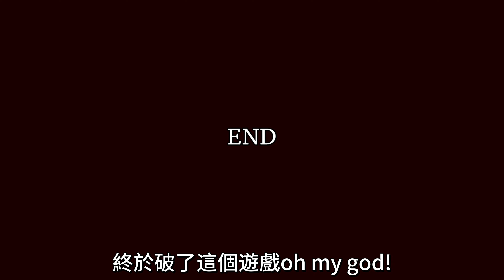挑戰玩300個恐怖遊戲不被嚇到!Ep.8玩完這款遊戲從此不在泡槍! 【聽說我叫卯咪】《deppart prototype》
deppart prototype 挑戰玩300個恐怖遊戲不被嚇到 恐怖遊戲 搞笑 廢片
千萬不要學我罵髒話!影片裡含有大量心情文字與尖叫聲!請斟酌觀看!
看來有槍還是會被欺負.
如果有什麼想看的題材歡迎下方留言讓我知道辣!!!
(你們的留言!我都會看!)
你的喜歡是我進步的動力~
我要逗笑全地球的人!